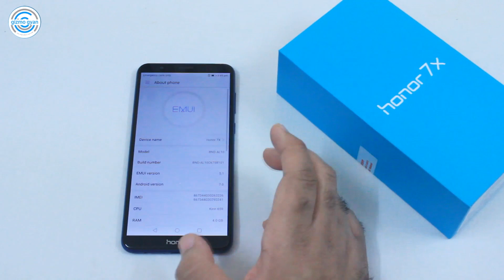Honor 9 Lite Vs Honor 7X | Best Camera Phone In January 2018 | Comparison By Gizmo Gyan in Hindi